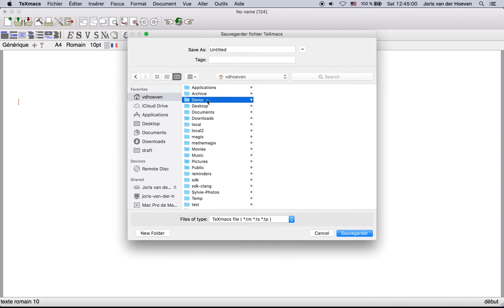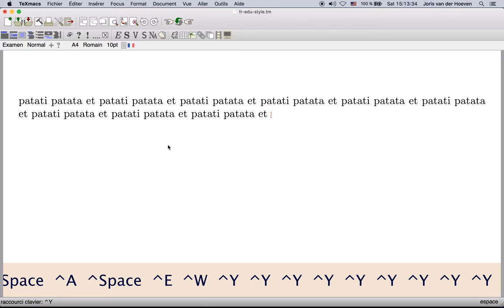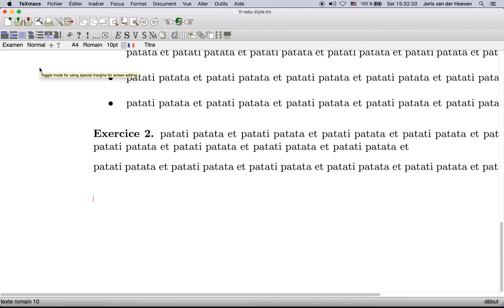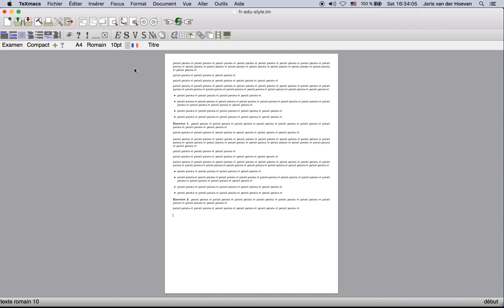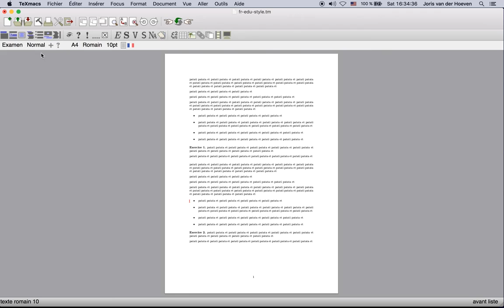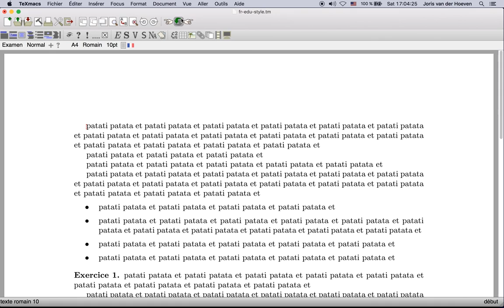Styles TeXmacs pour l'éducation (première partie, en français)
Dans cette démonstration, nous montrons comment utiliser les styles TeXmacs pour l'enseignement. Dans la première partie, nous abordons les différentes options de style.